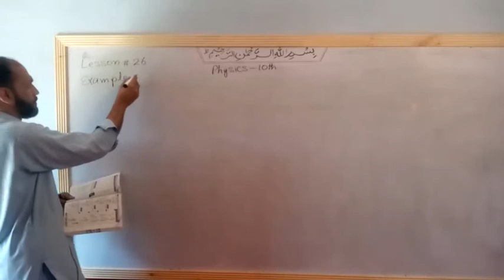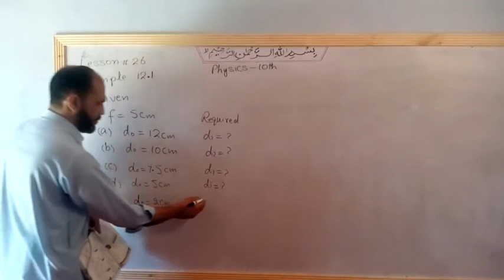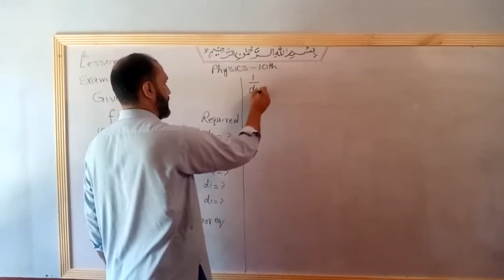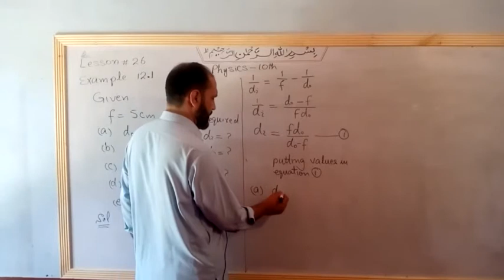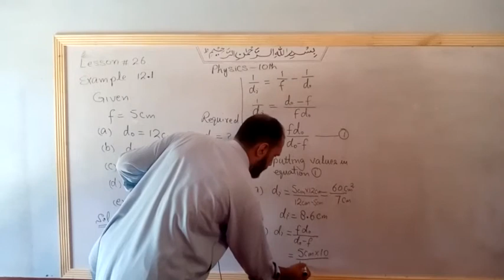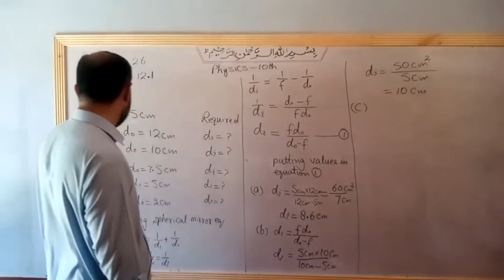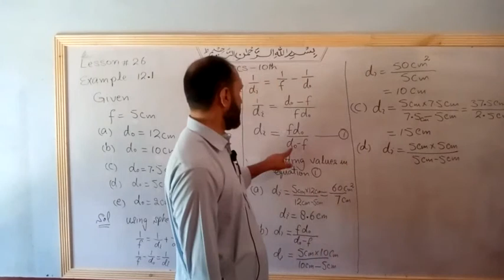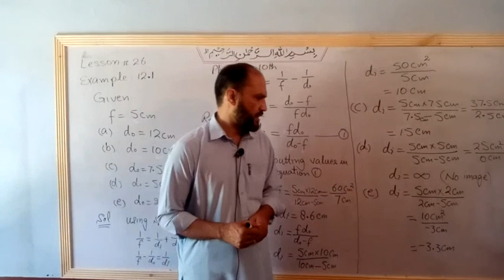Lecture 35 | physics 10th | Example 12.1 | unit 12 | pushto tutor